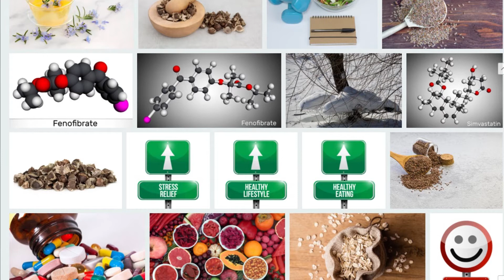12 من الأطعمة الخارقة بخصائص خفض الكوليسترول الخالية من الأدوية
الكوليسترول الضار
الكوليسترول الطبيعي
الكوليسترول النافع
الكوليسترول والضغط
الكوليسترول عندي 500
الكوليسترول عندي 400
الكوليسترول عندي 300
الكوليسترول والدهون الثلاثية
الكوليسترول يرفع الضغط
الكوليسترول يسبب دوخه
الكوليسترول يؤثر على الانتصاب
الكوليسترول يسبب صداع
الكوليسترول يسبب ضيق تنفس
الكوليسترول يرفع السكر
الكوليسترول يوجد في
الكوليسترول يسبب السمنة
كولسترول عالي
ما الكوليسترول
كوليسترول عالى
الكوليسترول الضار والنافع
كولسترول ٢٠
الكوليسترول وضربات القلب
الكوليسترول والصداع
الكوليسترول والانتصاب
الكوليسترول ويكيبيديا
الكوليسترول والبيض
الكوليسترول والقلب
الكوليسترول و الانتصاب
الكوليسترول و السكري
الكوليسترول و القلب
الكوليسترول و النحافة
الكوليسترول و ارتفاع ضغط الدم
الكوليسترول و البيض
الكوليسترول والكيتو دايت
الكوليسترول هو
الكوليسترول هل هو وراثي
الكوليسترول هوامير البورصة
الكوليسترول هو مقدمة في التكوين الحيوي
الكوليسترول هرمون
هل الكوليسترول يزيد الوزن
هل الكوليسترول مرض مزمن
هل الكوليسترول يرفع الضغط
الكوليسترول المفيد
الكولسترول فى الدم
الكوليسترول نسبته فى الدم
الكوليسترول نوع من
الكوليسترول ناقص
الكوليسترول نوعان
الكوليسترول نتائج
نسبة الكوليسترول عندي 6
نسبة الكوليسترول عندي 4
نسبة الكوليسترول في السمن البلدي
نسبة الكولسترول في الدم
نسب الكولسترول في الدم وعلاجها
متوسط الكولسترول في الدم
الكوليسترول ما هو
الكوليسترول منخفض
الكوليسترول مرض مزمن
الكوليسترول منخفض الكثافة
الكوليسترول مايو كلينك
الكوليسترول مرض وراثي
الكوليسترول مرتفع
الكوليسترول من امثلة
ما هو الكوليسترول
الكوليسترول لحم الإبل
الكوليسترول ليس خطرا
لخفض الكوليسترول
لتخفيض الكوليسترول
لعلاج الكوليسترول
لخفض الكوليسترول الضار
لخفض الكوليسترول سريعا
لعلاج الكوليسترول والدهون الثلاثية
المعدل الطبيعي للكوليسترول
الكوليسترول كريم علي
كمية الكوليسترول المسموح بها يوميا
كذبة الكوليسترول
الكولسترول كيف ينزل
كمية الكوليسترول في الدم
كمية الكوليسترول اليومية
كمية الكوليسترول في الاطعمة
كمية الكوليسترول في الجمبري
الكوليسترول قدرات
الكوليسترول قليل الكثافة
الكوليسترول قياس
الكوليسترول قبل الحمل
الكوليسترول قبل النوم
قياس الكوليسترول في المنزل
قيمة الكوليسترول الطبيعية
قراءات الكوليسترول
ما هو الكولسترول في الدم
ماهو الكلوستلور
ما هو الكولسترول والدهون الثلاثية
الكوليسترول في الدم
الكوليسترول في البيض
الكوليسترول في الجمبري
الكوليسترول في الكبدة
الكوليسترول في الدم اسبابه وعلاجه
الكوليسترول في زيت الزيتون
الكوليسترول في الغشاء البلازمي
الكوليسترول في اللبن
الكوليسترول ف الحمل
نسبة الكوليسترول في الدم
الكوليسترول غير hdl
الكوليسترول غير النافع
الكوليسترول غذاء
كوليسترول غير hdl
الكولسترول غذاء
غازات الكوليسترول
الكوليسترول جدول غذائي لمرضى القلب
نظام غذائي الكوليسترول
ما هي الكولسترول
كولسترول دواء
الكوليسترول عالي
الكوليسترول عند الاطفال
الكوليسترول عالي الكثافة
الكوليسترول عالي عندي
الكوليسترول عندي 230
علاج الكلوستلور
علاج الكولسترول في الدم
اسباب ظهور الكولسترول
اعراض ظهور الكوليسترول
الكوليسترول طبيعي
الكوليسترول طبيعيا
الكوليسترول طعام
كوليسترول طوطال
طبيب الكوليسترول
طرد الكوليسترول من الجسم
طبيعة الكوليسترول
طريقة الكوليسترول في الدم
الكوليسترول ضار
الكوليسترول ضربات القلب
الكوليسترول ضروري
الكوليسترول ضروري لصحة الجسم
ضبط الكوليسترول
كوليسترول ضار ونافع
الكولسترول ضيق التنفس
ضغط الكوليسترول
الكوليسترول صيام
الكوليسترول صداع
الكوليسترول صدى البلد
صيغة الكوليسترول
كوليسترول صفار البيض
صناعة الكوليسترول
كوليسترول صحي
صفات الكوليسترول
الدهون والكوليسترول
الكوليسترول شنو
شكل الكوليسترول في الدم
شكل الكوليسترول
شرح الكوليسترول
شاي الكوليسترول
شروط الكوليسترول
كوليسترول شرايين القلب
شراب الكوليسترول
الكوليسترول سبب
كوليسترول سيء
ستاتين الكوليسترول
كوليسترول سمك السلمون
سلبيات الكوليسترول
كوليسترول سكر
سلطه الكولسترول
سكري الكوليسترول
الكوليسترول زنجبيل
الكوليسترول زيت الذرة
الكوليسترول زيت السمك
زيادة الكوليسترول
زيادة الكوليسترول والدهون الثلاثية
زيادة الكوليسترول النافع
زيادة الكوليسترول الضار
كوليسترول زيت جوز الهند
الكوليسترول ريم العنزي
الكوليسترول رجيم
رمز الكوليسترول في التحاليل
رجيم الكوليسترول تجربتي
رواسب الكولسترول حول العين
رجيم الكوليسترول المرتفع
رفع الكوليسترول الجيد
رمز الكوليسترول الضار
ما هو الكولسترول في الجسم
الكوليسترول ذبحني
ذرة الكوليسترول
الكوليسترول د بيرج
الكوليسترول دهون
الكوليسترول دهون مشبعة
دواء الكوليسترول
الكوليسترول دوخة
الكوليسترول دم
الكوليسترول دجاج
الكوليسترول دوار الشمس
فيتامين د الكوليسترول
علاج الكوليسترول د كريم علي
الكوليسترول خل التفاح
الكوليسترول خفقان
الكوليسترول خطر
الكوليسترول خطورة
خفض الكوليسترول بسرعة
خفض الكوليسترول
خفض الكوليسترول بالاعشاب
خفض الكوليسترول الضار
خالي من الكولسترول
ما هي نسبة الكوليسترول الضار
الكوليسترول حبوب
الكوليسترول حواء
الكوليسترول حكة
الكوليسترول حمض دهني
حمية الكوليسترول